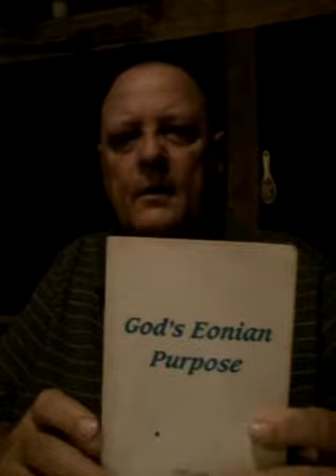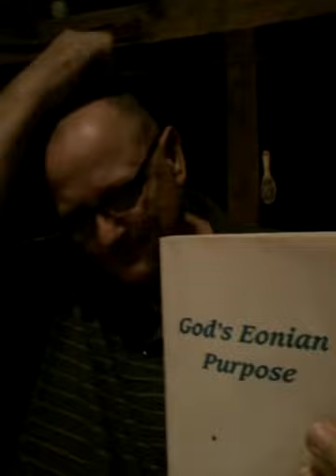Dad tried to tell me, but I had plans of my own